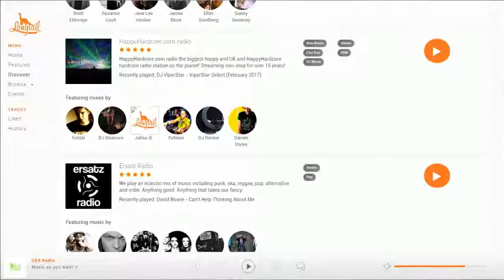Website Demo Video Example Premium 30 seconds 4